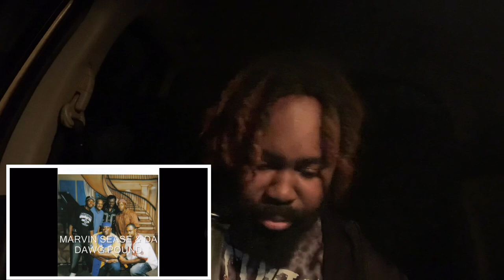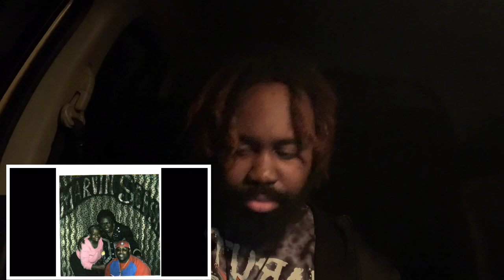Stoner reacts to Marvin Sease - Ghetto Man